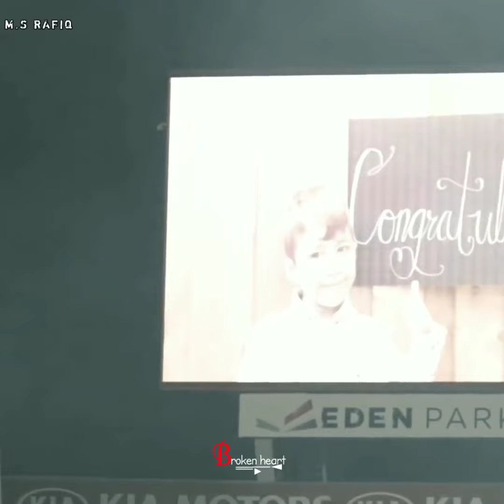Best Propose In The World Whatsapp Status | Relationship Status 2020